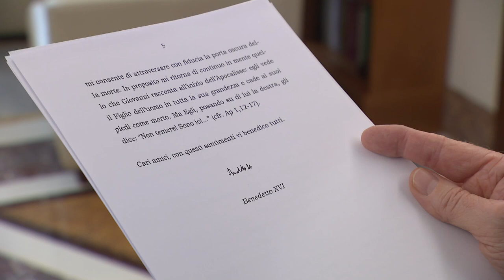Abusi, Ratzinger: “Grandissima colpa della Chiesa, ma non sono un bugiardo” - Il Faro online